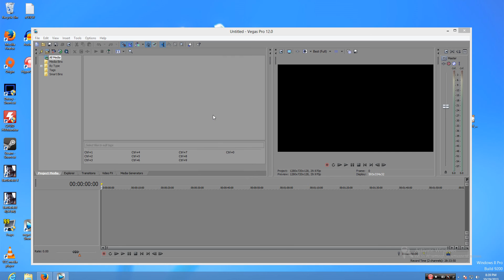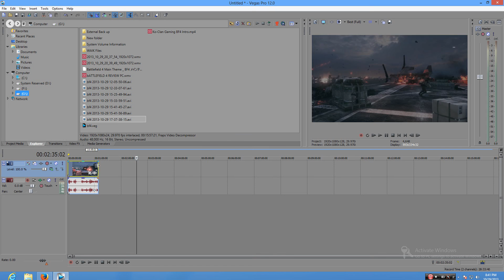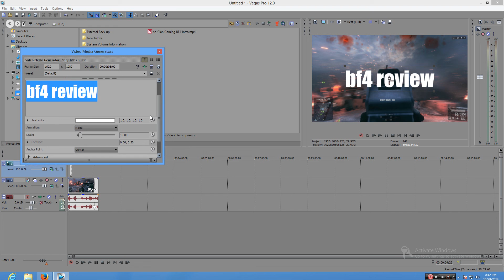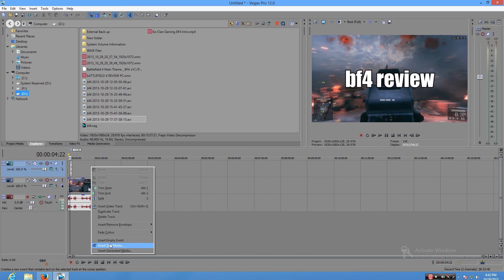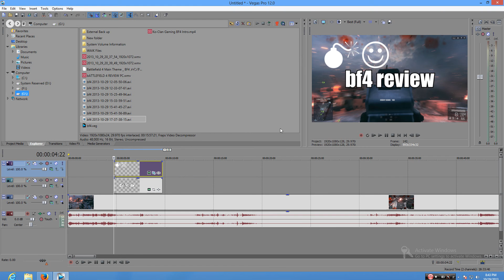How to Make a Thumbnail in Sony Vegas Pro 13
I show you how to make a thumbnail in Sony Vegas Pro/How to make a picture/image in sony vegas pro or How to save frame/screenshot in sony vegas